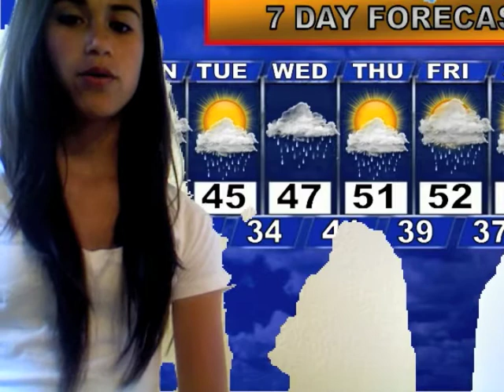Spanish Newscast Project